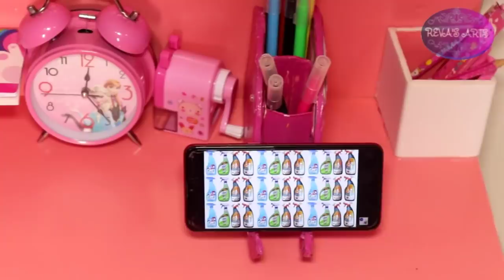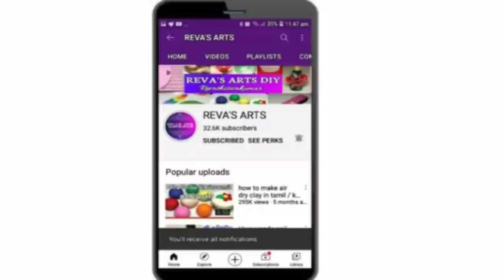How to make study table in tamil / Homemade study table in tamil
How to make slime in tamil